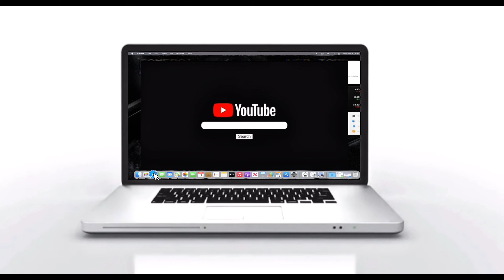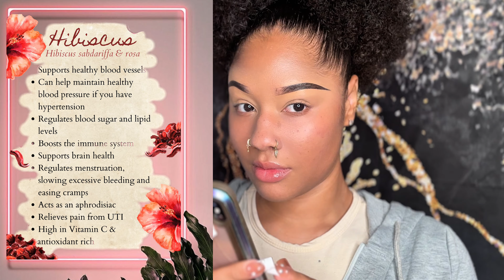Glitter Makeup Tutorial || ZheBeauty Channel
Hello Lovelies Welcome to my World 🌎🪞✨

Bringing in The Fall Season !!! 🍂😁

Where Beauty is not to be Judged but to be Celebrated Because living is a Lifestyle

Please Feel Free to Like 👍🏾 Comment ✍🏽 or Share with you Family, Friends Whom 3ver 🫱🏾‍🫲🏽 Feel Free to Subscribe & Ring The Notification Bell so you Dont Miss Out When I Upload upcoming Videos With the Content You’ll Love ! 🔔

PRODUCTS USED👇🏽:

Skin prep:
 -Elf Holy Hydration e.l.f.

e.l.f. Holy Hydration! Face Cream, Broad Spectrum SPF 30 Sunscreen, Moisturizes & Softens Skin, Quick-Absorbing & Ultra-Hydrating, 1.8 Oz

Primer:
-NYX Marshmallow primer

NYX PROFESSIONAL MAKEUP Marshmellow Smoothing Primer, Vegan Face Primer, 10-In-1 Skin Benefits

Eyebrows:
-Anastasia Pomade ( chocolate )
Anastasia Beverly Hills - DIPBROW Pomade

Concealer || Contour
-j.cat Cream Concealer Palette

Eyeshadow
-profusion (emerald )
Profusion Cosmetics 10-Shade Emeralds Eyeshadow Palette, Versatile Looks with Travel-Friendly and Richly Pigmented Blendable Multi-Finish Shades, Suitable for All Skin Tones and Cruelty Free

Setting Powder
-Laura Mercier
Shade: Translucent

Foundation:
Maybelline Fit Me
(Shades)
-Warm Honey

Maybelline Fit Me Matte + Poreless Liquid Oil-Free Foundation Makeup, Warm Honey, 1 Count (Packaging May Vary)

Blush:
-Morohe Contour Palette

Lips
-Nyx Professionals butter gloss

Setting Spray
- Maliani Make it last
-Nyx Professionals setting spray

NYX PROFESSIONAL MAKEUP Bare With Me Multitasking Primer & Setting Spray

Morphe Jumbo Continuous Setting Spray - Micro-Fine Setting Spray for Makeup with a Radiant Finish - Helps Makeup Resist Caking or Fading & Increases Wear of Foundation (6.5 fl oz)